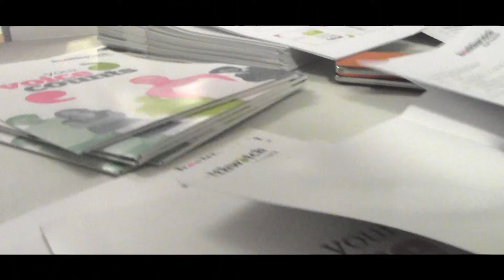Healthwatch East Sussex Complaints Conference